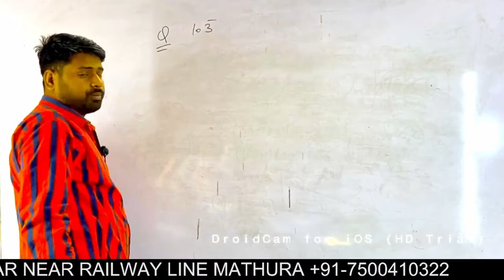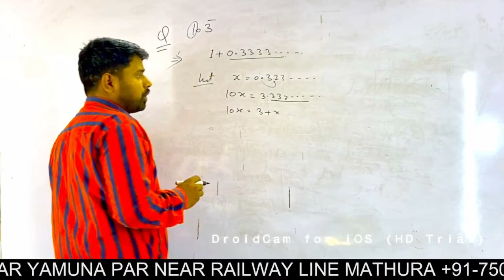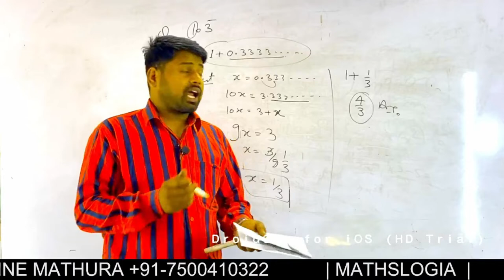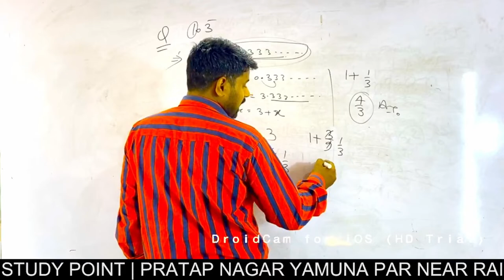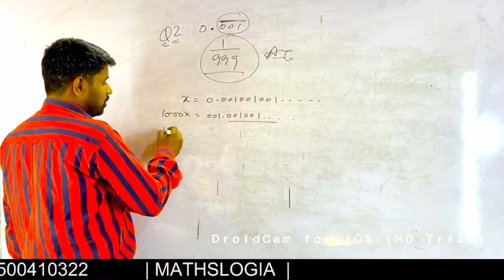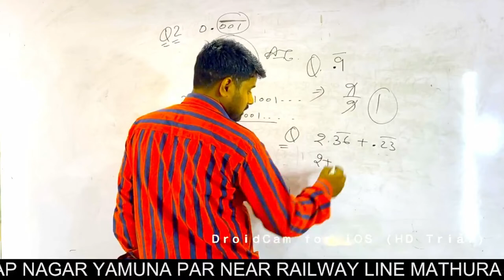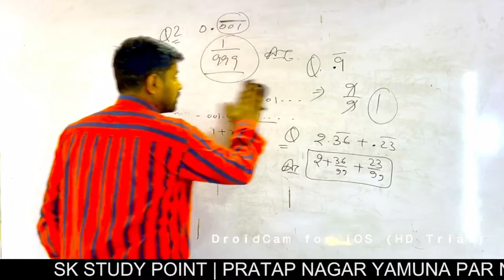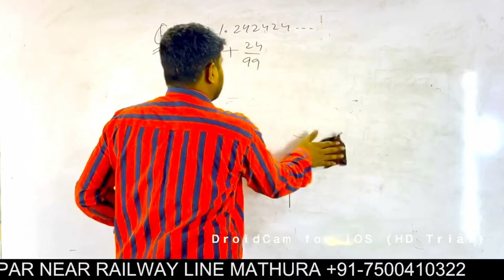NUMBER SYSTEM CLASS 9TH STUDENTS QUESTION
NUMBERSYSTEMCLASS9TH CBSE
NUMBER SYSTEM FULL CONCEPT AND VIEW
BEST TRICK
9TH CLASS CHAPTER 1ST SOLUTION